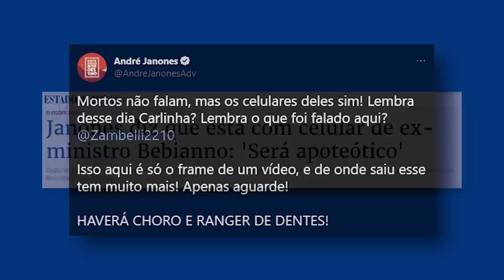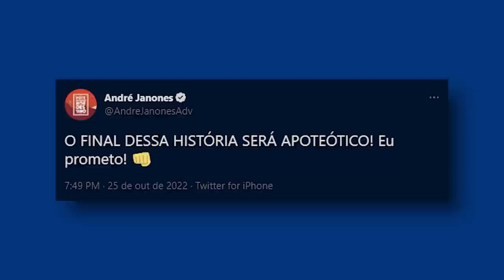CELULAR DE BEBIANNO: JANONES AFIRMA ESTAR COM CELULAR DE BEBIANNO, DIVULGA IMAGENS E PROMETE "BOMBA"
O deputado federal André Janones divulgou supostas imagens, na noite desta terça-feira (25), que seriam do celular de Gustavo Bebianno, ex-ministro-chefe da Secretaria-Geral da Presidência morto em morto em 2020. Bolsonaristas estão desesperados.